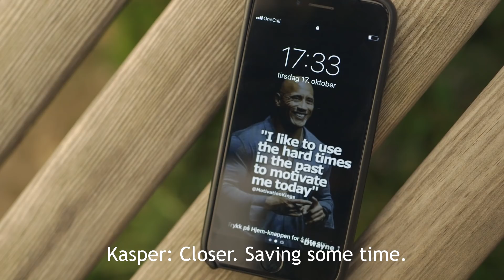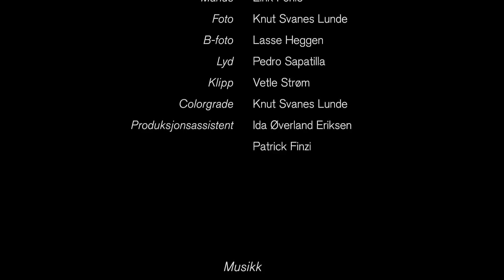Rise Up | Drama Short Film (2018) | MYM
Anti-bullying short film - 15 year old Ali moves to Oslo, Norway with his family. He gets bullied for being small, skinny and weak. Things start to change when he meets an unlikely hero in real estate broker Kasper. Who introduces Ali to his weapon of choice for dealing with life's hardships and teaches him about the power of self-belief".

Director / Producer: Cecilie Svendsen
Writer / Producer: Eirik Førlie
Stars: Eirik Førlie, Ali Basharat, Cecilie Svendsen, Espen Petrus Andersen Lervaag, Kristoffer Gjelstad Garseth, Magnus Aasheim